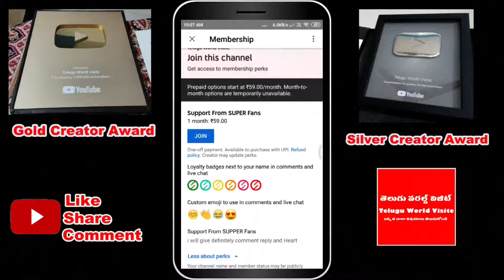ఈరోజే తొలి ఏకాదశి గోవు కనిపిస్తే ఈ ఒక్క మాటను అన్నారంటే మీ ఇంట్లో కోట్ల వర్షం కురుస్తుంది !